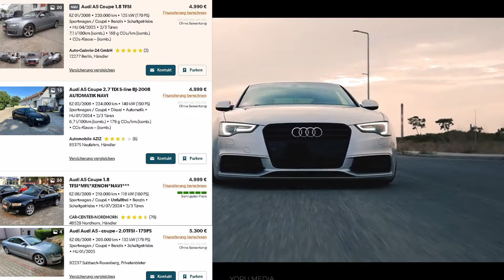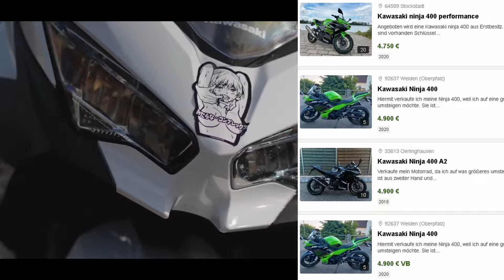the Best Problem I ever had to Deal With - Carguys Nightmare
I am in a very weird situation at the moment... And it's regarding the topic of getting my first car at 18. Sadly there are some complications that make this amazing milestone of every single carguy into a bit of a challenge in my case...
So I really could really need your help here!

But regardless, I apologize for not posting in nearly 4 months (to those of you who even care lol) and I'm quite happy to be back here again! I want to spend more time on video creation again and have some ideas you might not wanna miss out on...